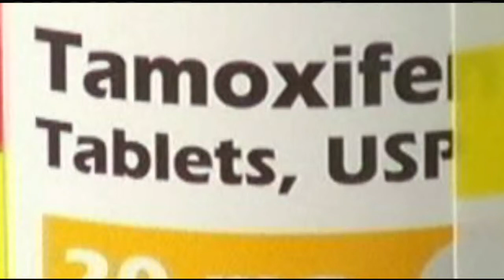Tamoxifen may be dangers for the brain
A new study links a common breast cancer drug, to the destruction of brain cells.